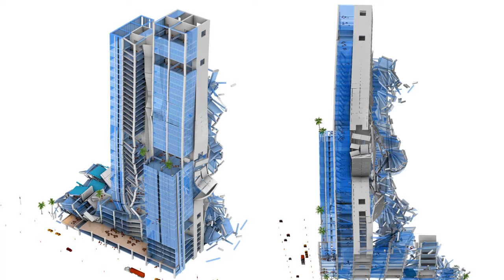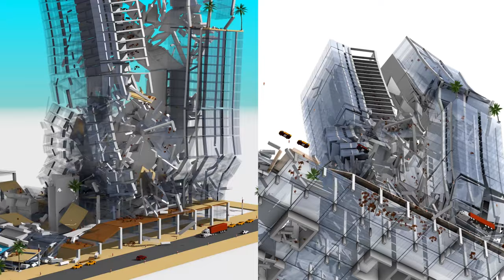Skyscraper Collapse - MultiView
Here's my earthquake collapse scenario of a 47-story high skyscraper!

FAN MAIL
333 Busse Hwy, Park Ridge, IL 60068
USA